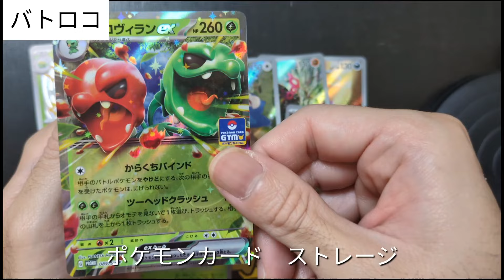【ポケモンカード】ブックオフ33円ストレージ